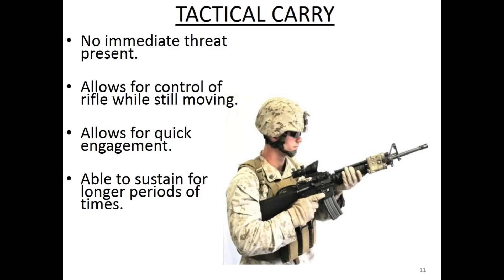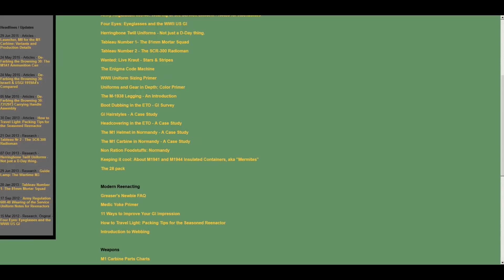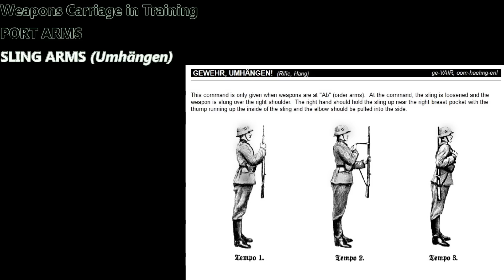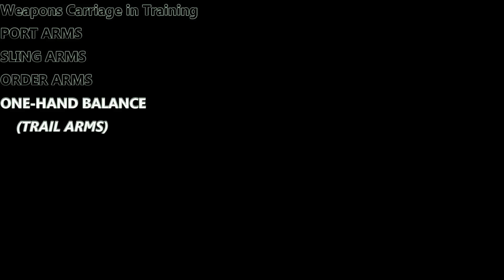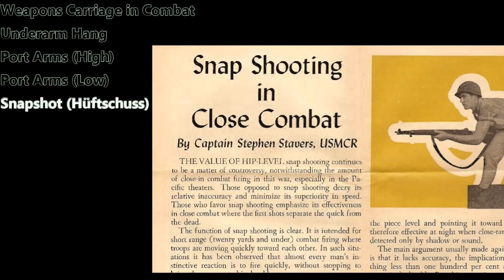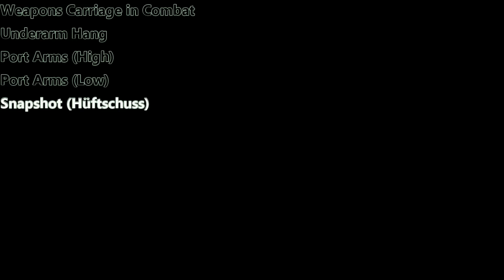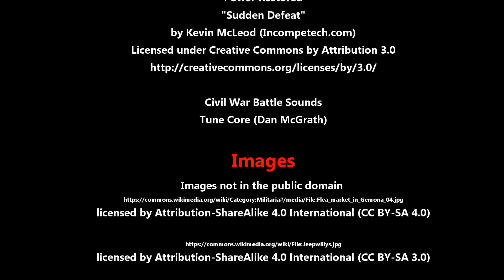KLEINIGKEITEN: Anachronisms in Cultural Depictions of World War II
A short video discussing common anachronisms in various cultural depictions of World War II, in particular how soldiers are shown carrying their weapons and processing prisoners of war.

References:

90th Infantry Division Preservation Group – Weapons Carry Article

German combat carry

0:00 Anachronisms
0:39 Weapons Carriage
8:25 Prisoners of War
9:21 Conclusion
9:51 Credits